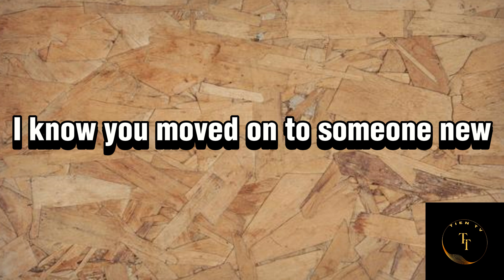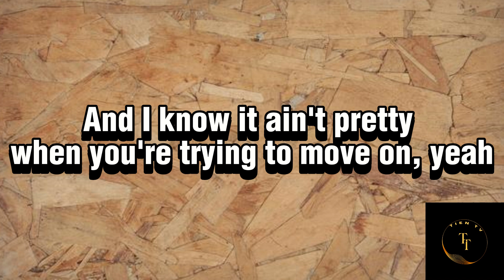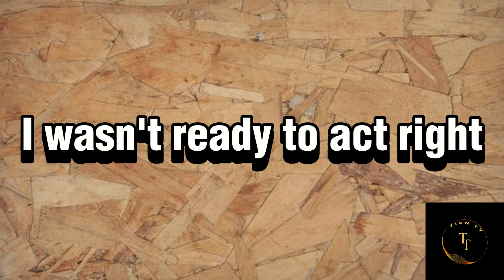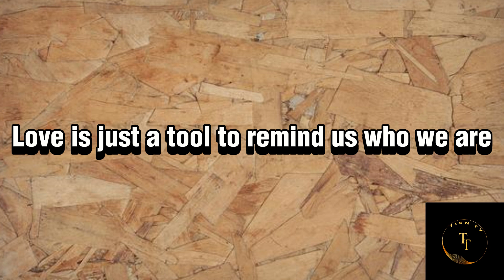Rudimental - These Days (feat, Jess Glynne, Macklemore & Dan Caplen) [Lyrics Video]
eminisce with Rudimental's "These Days" Lyric Video
Take a trip down memory lane with Rudimental's emotional ballad "These Days" featuring Jess Glynne, Macklemore & Dan Caplen. This lyric video provides the perfect backdrop to reflect on a past relationship, filled with both the joys and heartbreaks of love.

Sing along as heartfelt vocals and powerful drum & bass beats weave a story of growth and gratitude. Let go of past troubles and find solace in the memories you made "These Days."